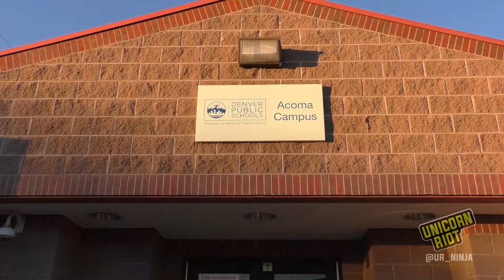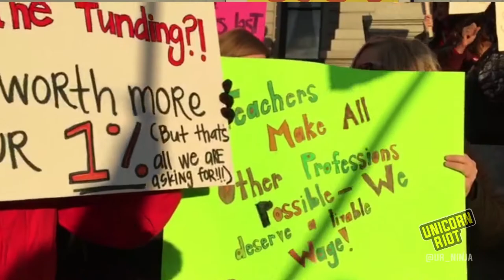Denver Classroom Teachers Association Denies Denver Public School Offer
Denver, CO - On Thursday, January 31, 2019, at the conclusion of the first public bargaining meeting between the Denver Classroom Teachers Association (DCTA) and Denver Public Schools (DPS) since DCTA voted to approve a strike on Tuesday, January 22, 2019, Rob Gould, DCTA Lead Negotiator, told the DPS bargaining team, "The offer you have brought today is an example of your inability to listen to our educators. From this day forward, you will have no choice, but to listen."

We will continue to provide coverage on this issue.